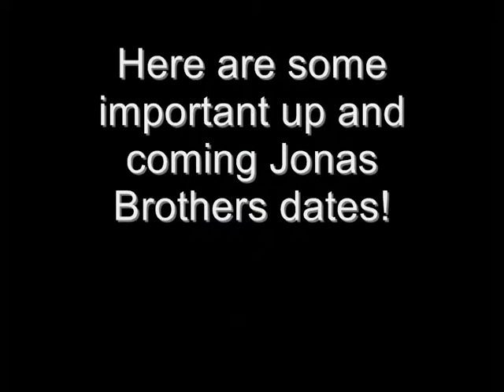Jonas Brothers - Important UK Dates - May 09 - In4merz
Vote for my vid and for me to win (you have to be registered to vote) - Jenny Owens

Important Jonas Brothers dates for the UK. I am doing this as part of my National Jonas Brothers Week. This is the third video I've done for this, the first one was showing you ideas of things you can do for the National Jonas Brothers Week and the second showing what I did, go and check them out!
Hope you enjoy, and take part, let me know if you do anything in JB's honour!